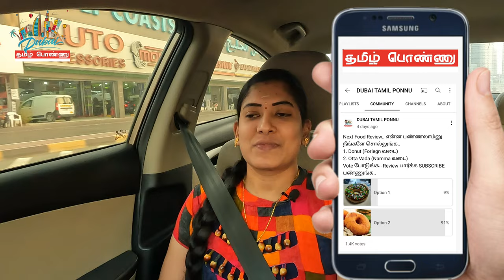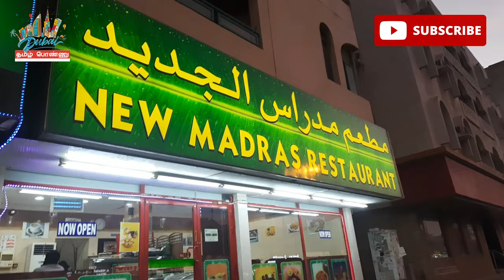Trying Ulunthu Vadai at Madras Veg Restaurant | Dubai | Food Review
As per the subscriber request we did the Ulundha vadai review at New Chennai Restaurant உங்கள் துபாய் தமிழ் பொண்ணு SARA, Lets start the Weekend Trip.
வாங்க துபாய சுத்தலாம்..

சுத்தலாம் சுவைக்கலாம் வாழ்க்கையை ரசிக்கலாம்..

On this video, we are sharing our thoughts purely based on the particular day that they are served to us. And what ever we are saying on this video purely based on the personal opinion only. we are not misleading or influencing any brands or particular peoples.

Sometimes, while shooting the video may be some of the peoples faces and car number plates are shown unknowingly, we are not doing any such activities by intention. we are trying to avoid such situations.

In Some Cases, like permission required locations, we are taking the shoot with permission taken from relevant authorities and its in the name of Saranya, who is also called as SARA(The Dubai Tamil Ponnu)

Kind Note: If you found that, any abusive content or informal content or not permitted content , please send email here with your concern, we will get back to you in 24hrs.

Cast: SARA
Video Shoot : SANDY(Sara's Husband)
Editing : SARA
(Music Credits may belongs to original owner/creator/artist)

On this Channel  "The Dubai Tamil Ponnu" We are making only 4K quality Videos, and trying to make high quality videos as much as possible.

We are planning to make 360 degree videos for exploring the unique places, under our sub channel. currently, we are not equipped enough for such actions, so please support us by sharing this videos to your families , friends and relatives.

Regards,
Your Dubai Tamil Ponnu SARA